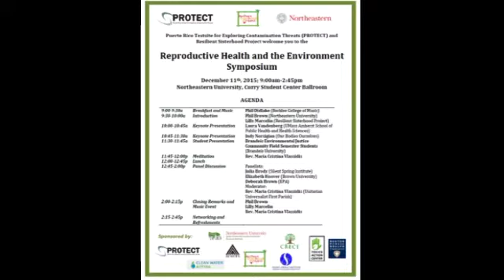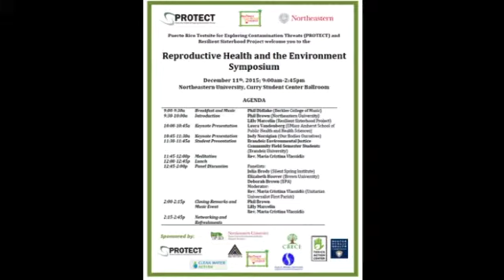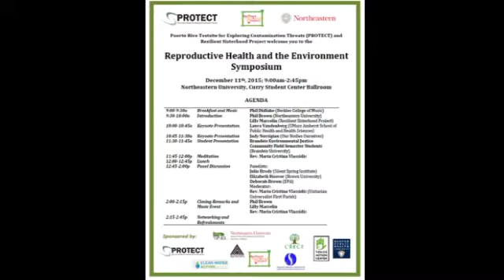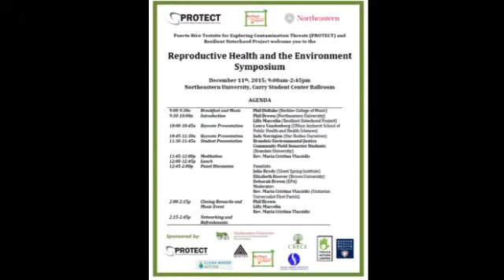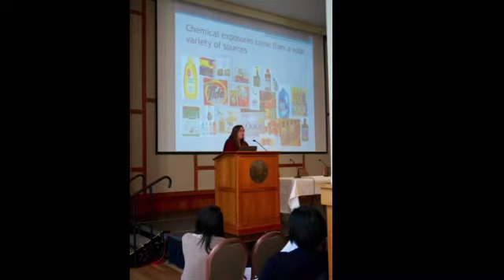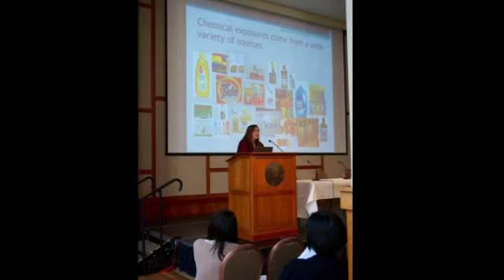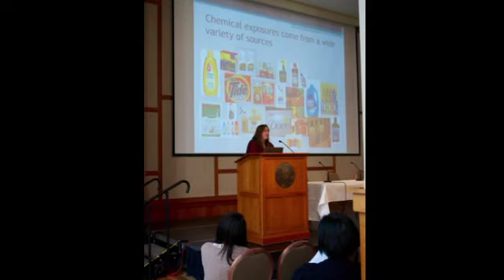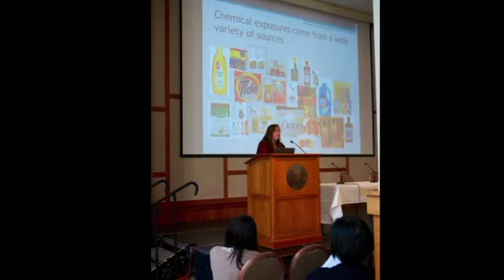Laura Vandenberg - Reproductive Health and the Environment Symposium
Laura Vandenberg (UMass Amherst School of Public Health and Health Sciences) presents at the the Reproductive Health and the Environment Symposium at Northeastern University on December 11, 2015